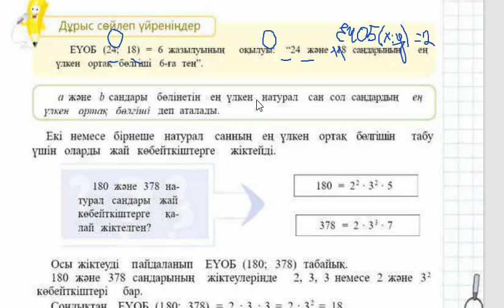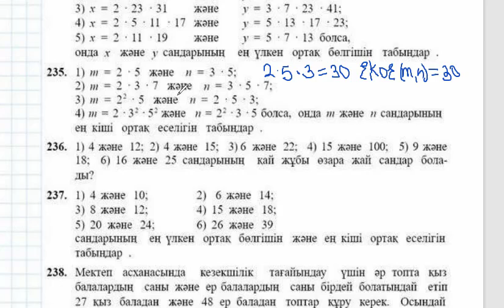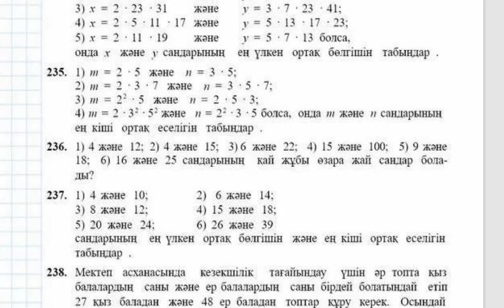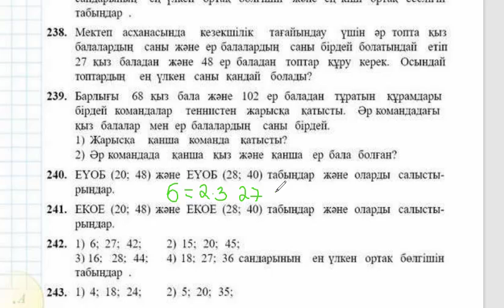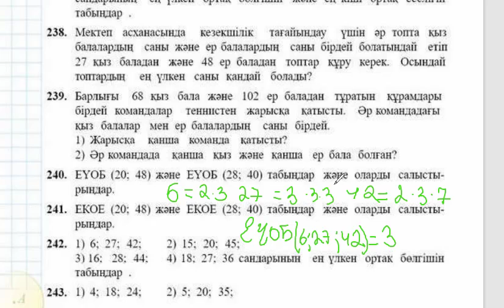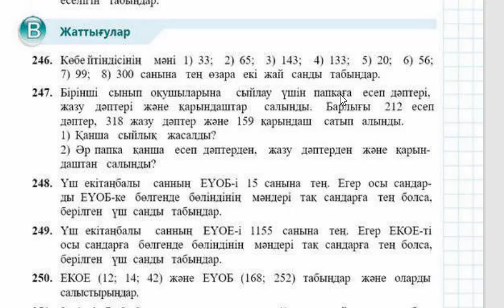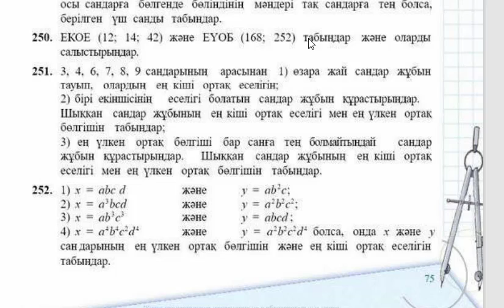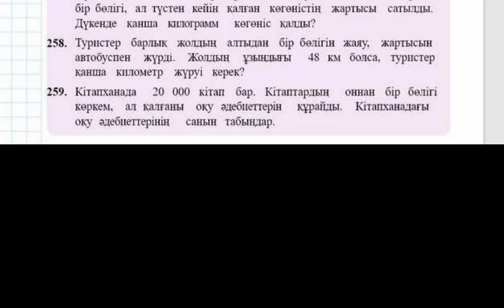5 сынып Математика | 15 сабақ Дайын үй жұмыстары 234-259 шығару жолдары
5 сынып Математика | 15 сабақ Дайын үй жұмыстары 234-259 шығару жолдары